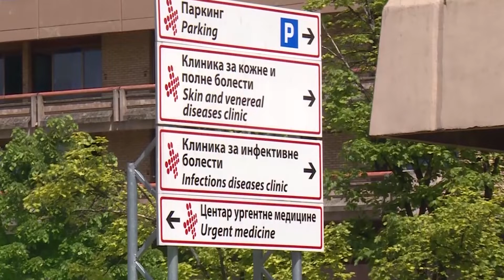Korona kod još 62 osobe u BiH, 38 u RS i 24 u FBiH 14.06.2020.